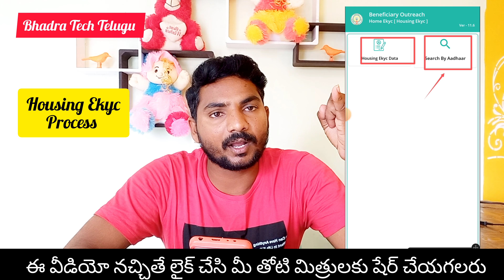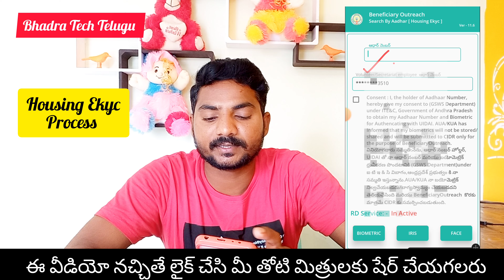Ap Housing Beneficiaries E-kyc Process | Beneficiary Outreach App Housing eKYC process#ApHousingekyc